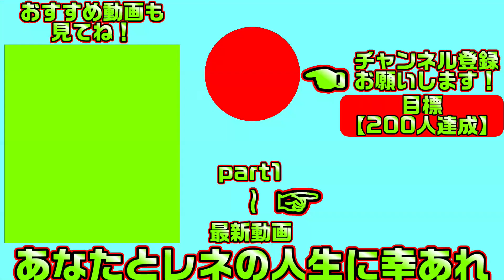【プライマルハーツ(エロゲ)】258 放心状態になるまで付き合わされて悔しかったです【ま～まれぇど】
【一気見したい方におすすめ】プライマルハーツ【総集編・作業用・睡眠導入剤】の再生リスト

エロゲ プライマルハーツ ま～まれぇど#レネのゲームライフチャンネル#エロゲ実況#実況#ゲーム実況